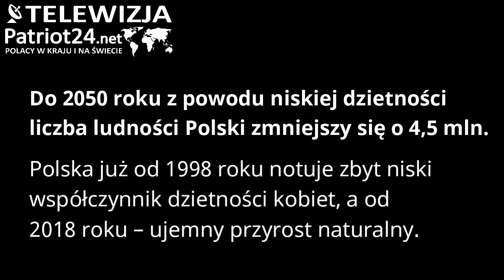PATRIOT24 FAMILY: Do 2050 roku z liczba ludności Polski zmniejszy się o 4,5 mln.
Polska już od 1998 roku notuje zbyt niski współczynnik dzietności kobiet, a od 2018 roku – ujemny przyrost naturalny. Pandemia COVID-19, która spowodowała duży wzrost liczby zgonów w IV kwartale ub.r., jeszcze ten trend przyspieszyła.